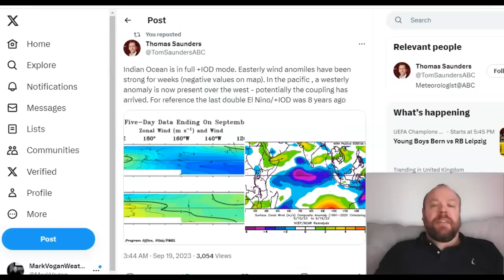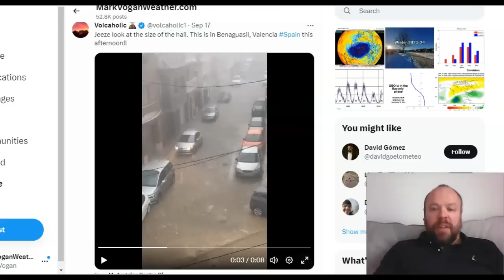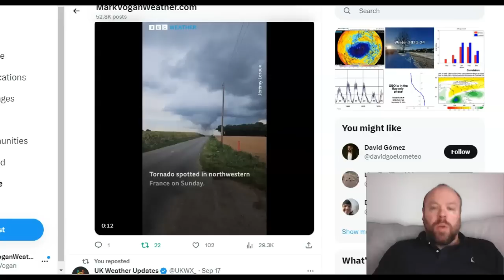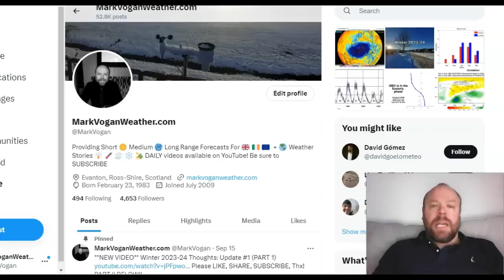Is MJO wakening up... ready to shut down Atlantic & bring return of HIGHER pressure to UK/ Eur?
**NEW** GLOBAL WEATHER REPORT! (17th Sept)
GWR Ed 59: Lee Makes Canadian landfall, Eyes set on UK?? EXTREME winds in New Zealand, Heat in Japan